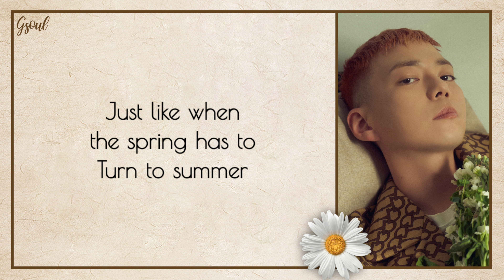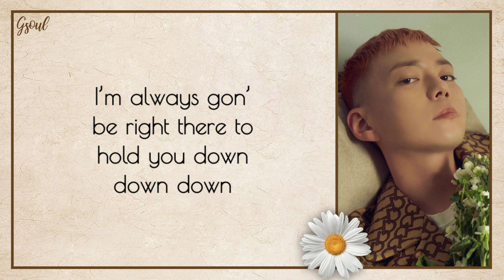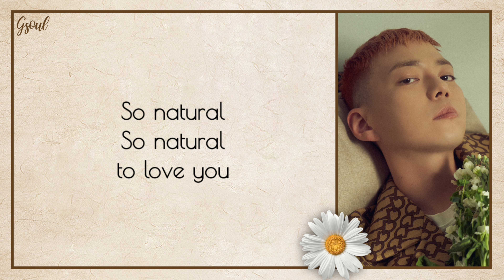GSoul (지소울) ~ Natural | Easy Lyrics